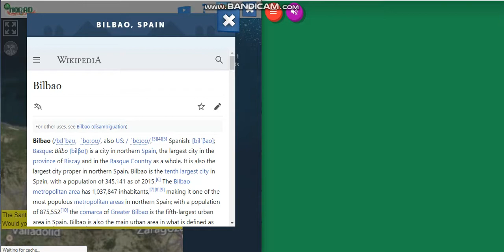Google/NORAD Santa Trackers 2020 Part 9